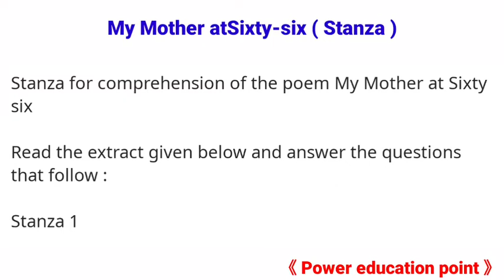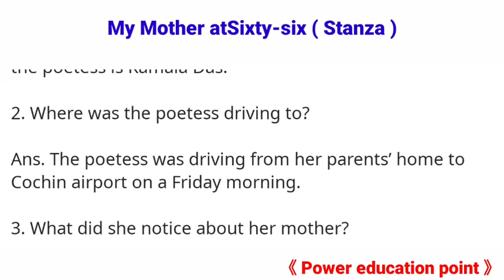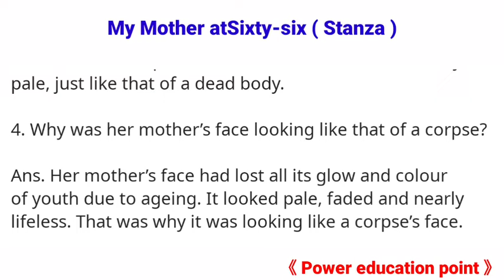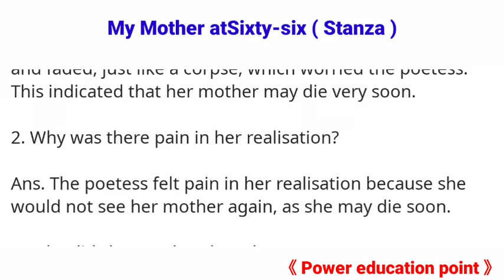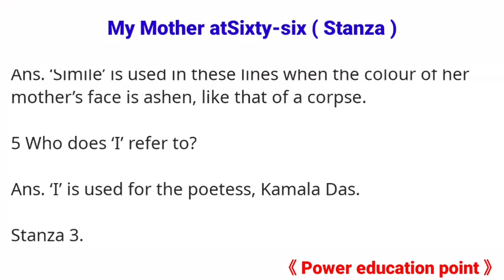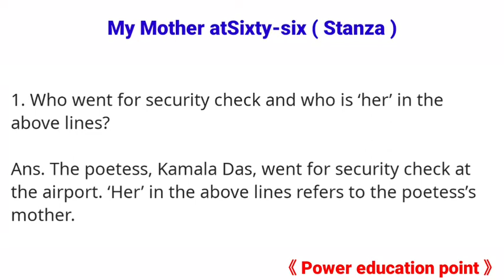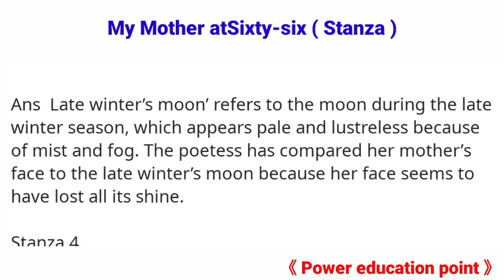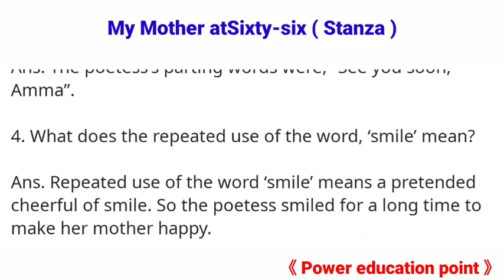up board class 12th english my mother at sixtys six stanza , My Mother at Sixty-six stanza question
my mother at sixty six all stanzas question answer
my mother at sixty six explanation stanza by stanza
my mother at sixtys six stanza fill in the blanks
my mother at sixty six stanza figure of speech
my mother at sixty six stanza full explanation in hindi
my mother at sixty six stanza flamingo question answers
my mother at sixty six stanza how many lines
my mother at sixtys six stanza in hindi
my mother at sixtys six stanza in english
my mother at sixtys six stanza introduction
my mother at sixtys six stanza information
my mother at sixty six stanza important questions
my mother at sixty six stanza in hindi summary
my mother at sixtys six stanza ka question answer
my mother at sixtys six stanza ka summary
my mother at sixtys six stanza ka answer
my mother at sixty six stanza ka central idea
my mother at sixty six stanza key points
my mother at sixty six stanza ke question answer
my mother at sixty six stanza kamala das
my mother at sixty six stanza ka hindi anuvad
my mother at sixty six stanza ka central idea bataiye
my mother at sixty six stanza kaksha
my mother at sixtys six stanza living
my mother at sixtys six stanza line by line explanation
my mother at sixty six stanza think it out answers
my mother at sixty six stanza theme and summary
my mother at sixty six stanza textbook
my mother at sixty six stanza translate in hindi
my mother at sixty six stanza test
my mother at sixtys six stanza use
my mother at sixty six stanza unseen passage
my mother at sixty six stanza unacademy
my mother at sixty six stanza up board
my mother at sixtys six stanza very short summary
my mother at sixtys six stanza very short question answer
my mother at sixtys six stanza question answer 2023